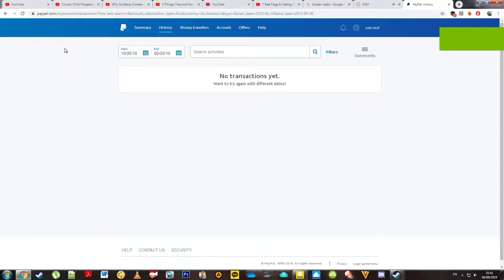Desktop 2019 09 08 01 41 53 26 DVR